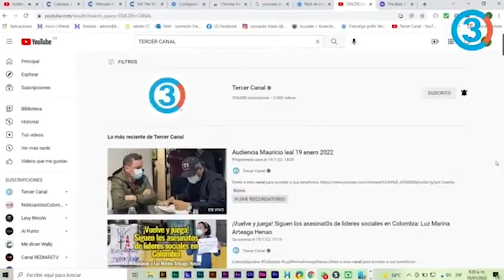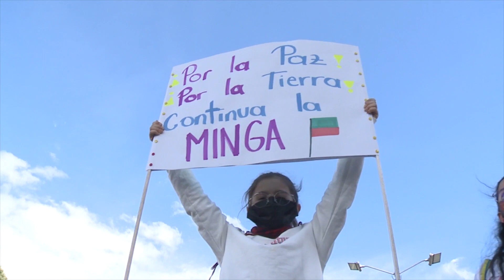La historia detrás de la foto que conmovió a Colombia / Wilmar Andrés Quinto